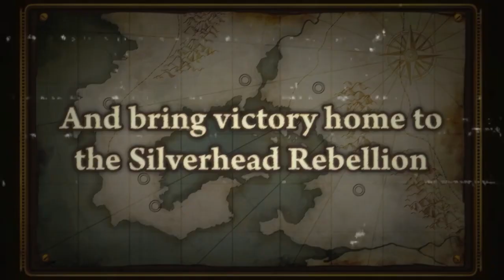Steel Empire Chronicles Limited Edition • Trailer • PS4 Switch